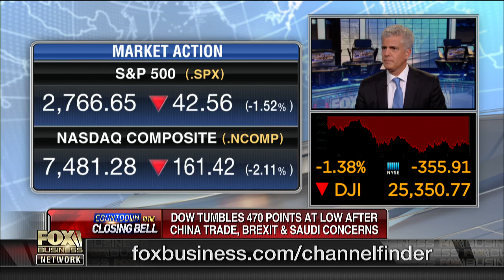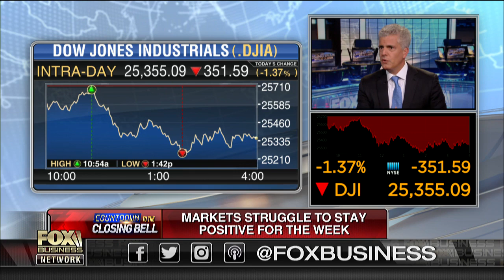Why you should invest in REITs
Duff & Phelps managing director John Creswell discusses why people should invest in REITs.